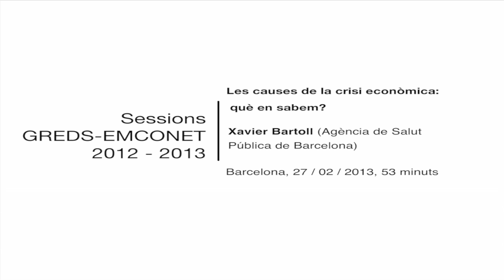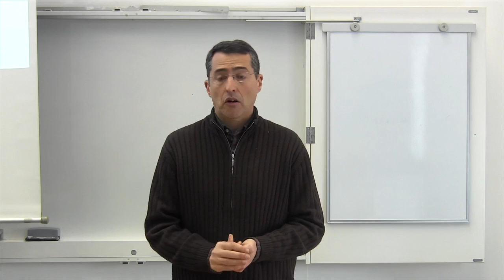Sessions Greds 2012-2013. Xavier Bartoll. Les causes de la crisi econòmica: què en sabem?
Xavier Bartoll, MPH, The Agència de Salut Pública de Barcelona; Associate Faculty, Johns Hopkins Bloomberg School of Public Health

GREDS-EMCONET es un grupo de in­­­ves­­tigación del Departamento de Cien­­cias Políticas y Sociales de la Uni­­ver­sitat Pompeu Fabra (UPF) que tiene como objetivo princi­pal la ge­ne­­ra­­­­ción de información cien­tífica, la trans­fe­rencia de cono­cimiento a la sociedad y la formación de in­ves­ti­gadores en relación al origen, pro­ducción y accio­nes polí­ticas ne­ce­­sarias para cono­cer y hacer frente a las desigualdades socia­les en sa­lud.

L'Agència de Salut Pública de Barcelona i el sistema sanitari

Les nostres tasques són essencialment activitats de salut pública amb un grau molt elevat d'interacció amb els serveis assistencials. És el cas de les activitats de vigilància epidemiològica, que obliguen a una interrelació estreta amb els serveis mèdics per a la detecció de casos i per garantir-ne el control i l'eventual guariment (com les activitats de vigilància i control de la malaltia meningocòccica, de la tuberculosi...). També activitats que faciliten la integració d'accions preventives en la praxi assistencial (Pla de vacunació continuada, accions de suport a les accions d'educació sanitària i prevenció individual...). Finalment, el nostre sistema d'informació sanitària s'ha revelat com un element clau de suport a la planificació sanitària dels serveis sanitaris a la ciutat. D'altra banda, els serveis d'atenció a les drogodependències gestionats per l'Agència són part del dispositiu assistencial de la ciutat.

Dins del Sistema Nacional de Salut interaccionem amb els serveis de salut pública del Departament de Salut, però també amb el Servei Català de la Salut, especialment mitjançant el Consorci Sanitari de Barcelona al que estem adscrits, i també amb els seus serveis centrals. A més, tenim una interlocució constant amb els serveis de Sanitat Exterior vinculats a l'administració central, que solen delegar-nos diverses tasques que els són pròpies. També col·laborem amb la Federació de Municipis de Catalunya, la Federación Española de Municipios y Provincias , la Diputació de Barcelona i diversos ajuntaments, amb diverses institucions acadèmiques del camp sanitari, i amb organitzacions professionals.

Espais de planificació i coordinació dels serveis sanitaris i de salut pública on participem

Departament de Sanitat i Seguretat Social

Comissió de Vigilància Epidemiològica de Catalunya
Consell Assessor sobre Tabaquisme
Comitè d'Experts en Vacunacions
Comissió de Metadona
Grup de Treball sobre Aspectes Sanitaris de la Llei de Prevenció Riscos Laborals
Consell Assessor del Programa de Prevenció de la Tuberculosi
Servei Català de la Salut

Comissió del Pla de Salut
Grup de Treball del Consell Preventiu de Seguretat Viària
Consell Assessor de l'Enquesta de Salut de Catalunya
Consorci Sanitari de Barcelona

Comitè Director del Programa Pilot de Càncer de Mama
Comissió del Pla de Salut de la Ciutat de Barcelona
Grup de Treball per a l'Estudi de les Urgències
Corporació Sanitària de Barcelona

Consell Rector de la Corporació